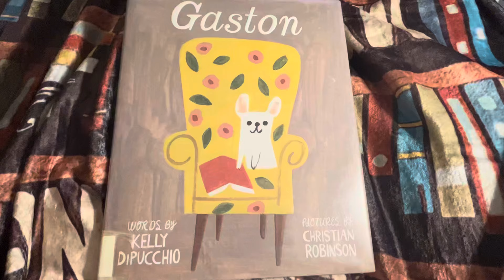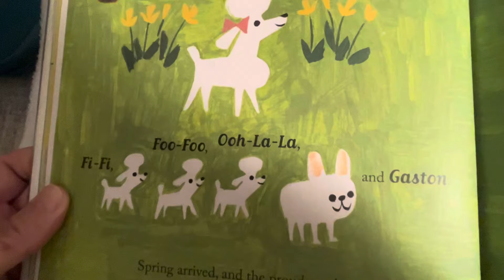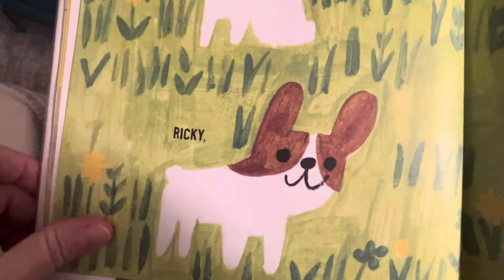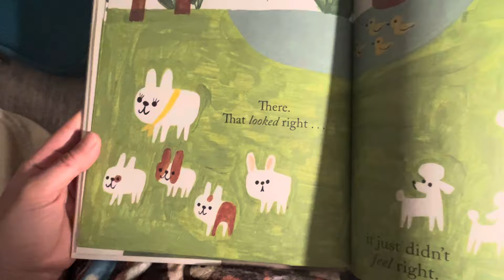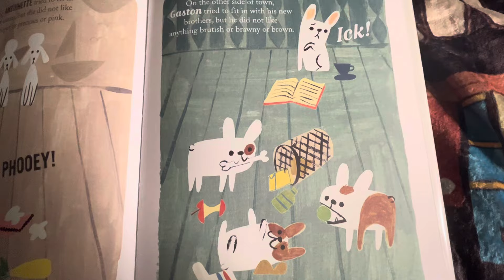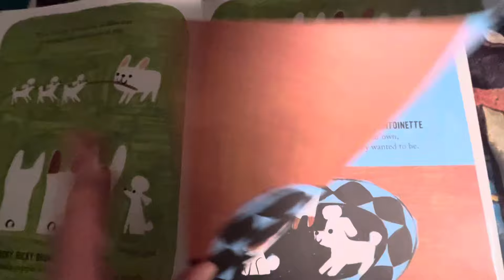Gaston read aloud